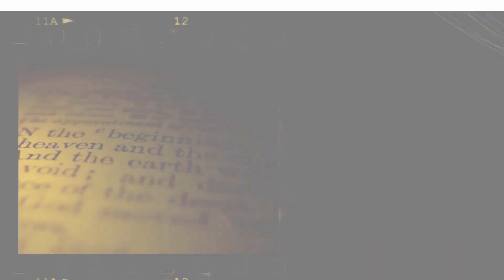Chrzest Janowy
Dopiero liturgiczne oczekiwanie na Uroczystość Zesłania Ducha Świętego i pierwsze czytanie z Uroczystości Wniebowstąpienia, gdzie dobrze jest opisany chrzest janowy, uświadomił nam, że już św. Jan zapowiadał, w jakim celu jest chrzest udzielany przez niego i do czego ma on przygotować - do chrztu w Duchu Świętym. To niezwykłe Jan Chrzciciel, będąc prawowiernym Żydem z pewnością nie miał w swojej głowie pojęcia Boga Trójjedynego a jednak mówił o chrzcie w Duchu Świętym, o chrzcie w ogniu (por Mt  2, 11).
To bardzo ważne, żeby każdy dzień zaczynać w Duchu Jezusa. żeby to On ochrzcił swoją mocą i obecnością wszystko co się wydarzy. Bo kiedy On przychodzi, to Nowe Życie staje się aktualne.